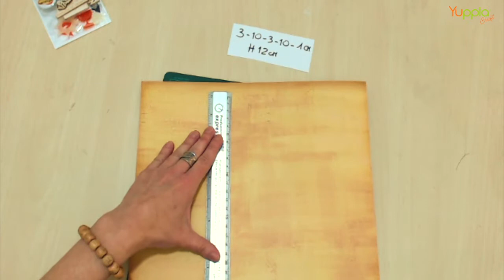Creatività facile e veloce - valigia porta foto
Come realizzare una piccola valigia per contenere foto e ricordi di una vacanza speciale.